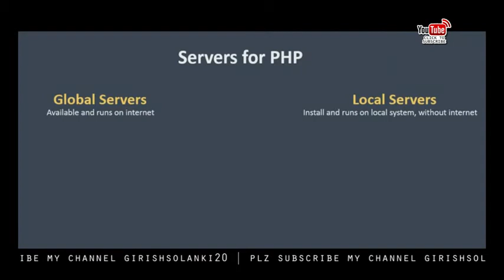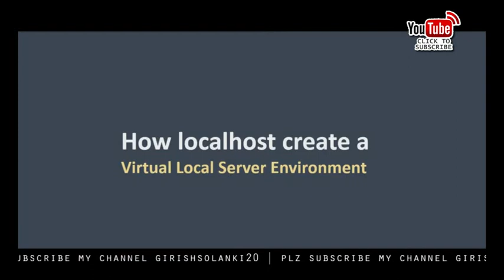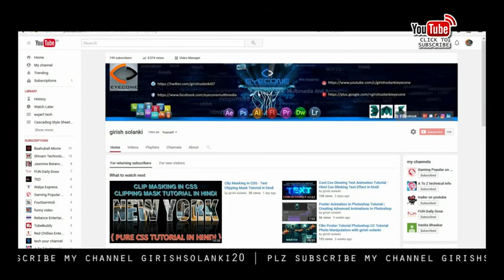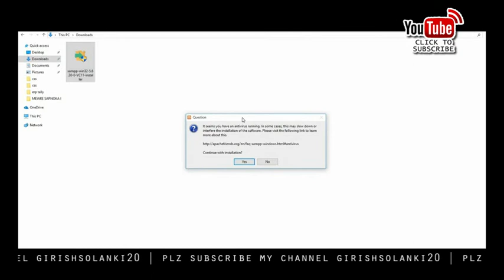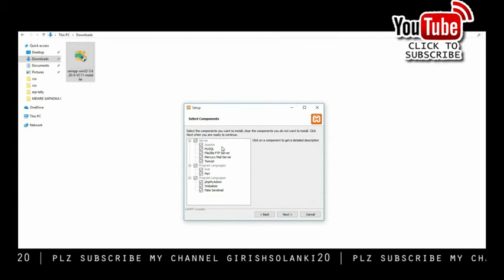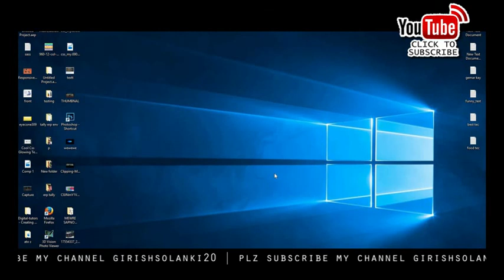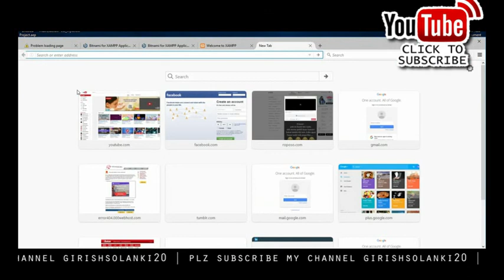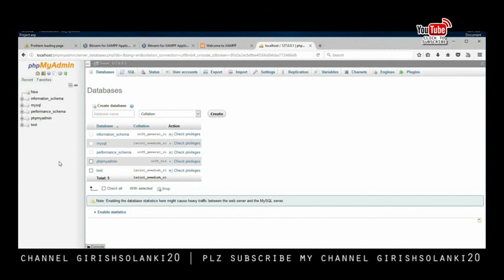Installing WordPress on Localhost – XAMPP | How and Why to install localhost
Installing WordPress on Localhost – XAMPP | How and Why to
install localhost  in Hindi_Urdu

Installing WordPress on your computer can be a great step towards building a testing environment for your WordPress themes and plugins. WordPress can be installed both on Mac and Windows and upon successful installation it runs just like the live site. The beauty of installing WordPress on your localhost is that you can carry out a variety of tests without worrying that things will go wrong. I will be illustrating how to install WordPress on one of the most common desktop servers – Xampp. For you to follow this tutorial you need to download and install Xampp.
Installing WordPress on Localhost Xampp

Before we get started with WordPress installation, you need to have Xampp running on your computer. You can download Xampp from here, installation of Xampp is easy since should click on the .exe file and allow it to run.

You should follow the installation prompts like installation procedure of any other software or.exe files. It also important to note that Xampp utilizes the same port 80 and 443 as Skype and at times there is a conflict between the two.

Welcome to EYECONE DESIGN & ANIMATION STUDIO